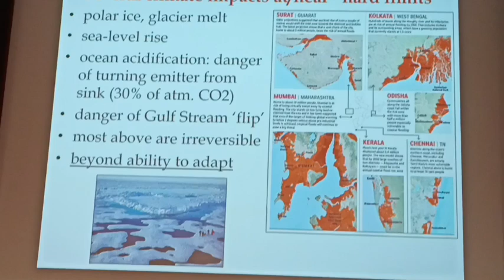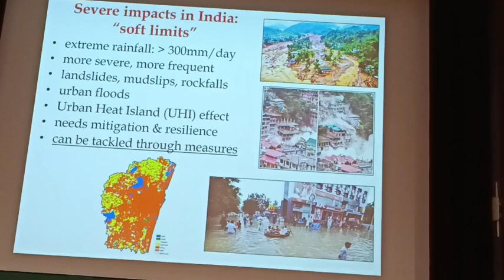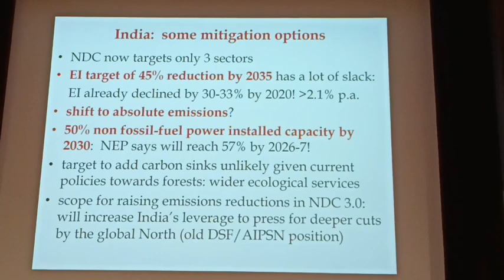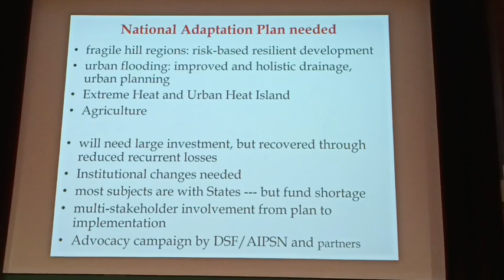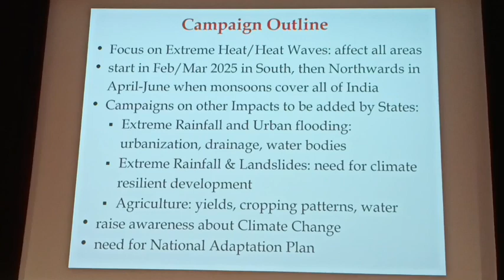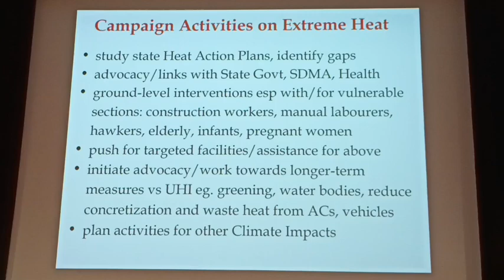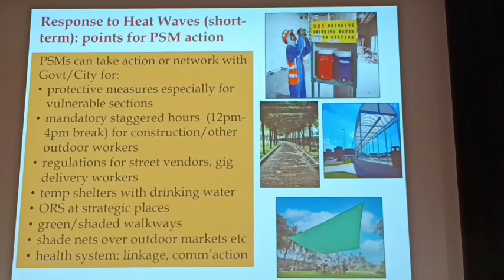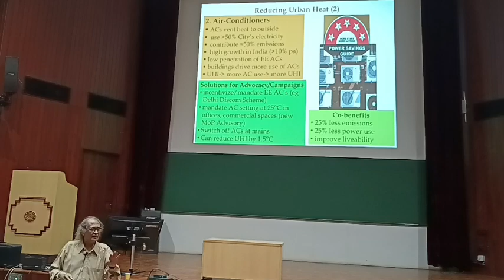EXTREME HEAT & OTHER CLIMATE IMPACT togetherwecansavetheearth Speech of Raghunandan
AIPSN ACTIVIST training Camp was held at / with Institute of Mathematical Science, Chennai , Tamil Nadu on and from 13.09.24 to 15.09.24. This camp was hosted by Tamil Nadu Science Forum.
D. Raghunandan gave a lecture on 14th September. This lecture is covered by Somenath Mozumder and presented here.